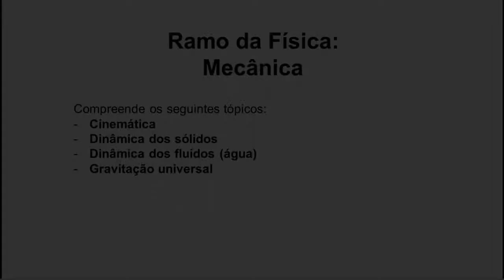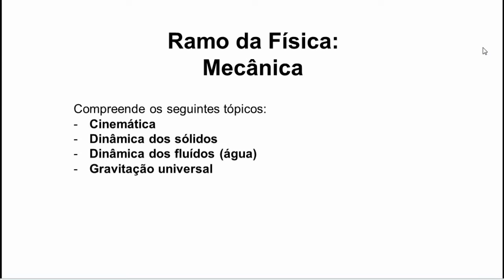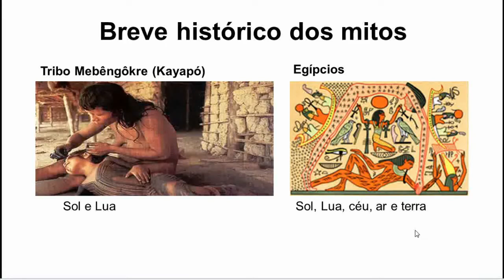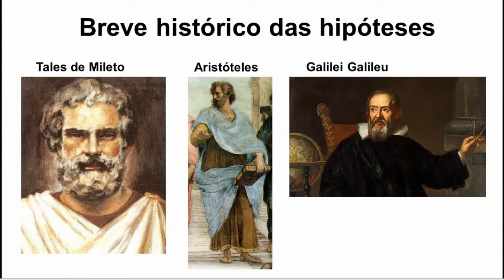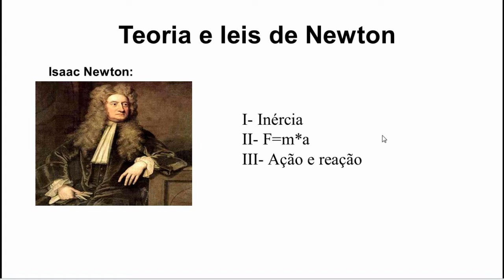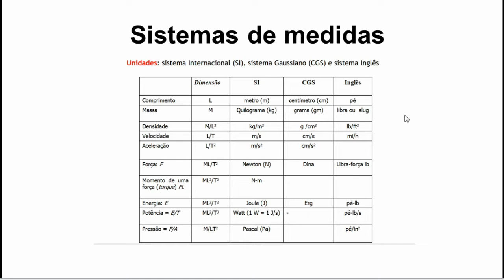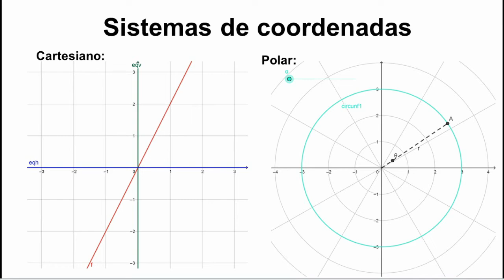INTRODUÇÃO À MECÂNICA - FÍSICA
Sou Gabriel Carre monitor de física aqui do canal. Gostou da aula?